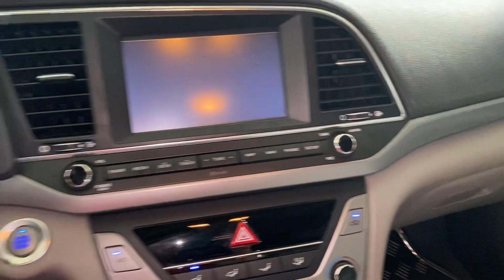( đã cọc) Cọp quá! 2016 chuẩn 28.000km ELANTRA số sàn siêu mới@ANOTOCU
📍 Ngã ba ông xã, đường đt743b, kp. Đông Tân, Dĩ An, Bình Dương
👉🏼 MUA BÁN- TRAO ĐỔI XE CŨ- HỖ TRỢ TRẢ GÓP- GIAO XE TOÀN QUỐC
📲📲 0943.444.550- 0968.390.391